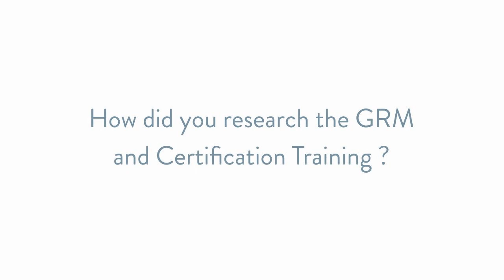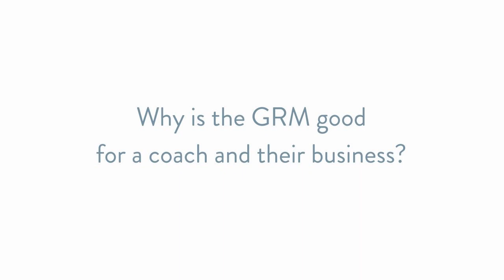After her mom died, Hannah journey of healing and as a life coach led her to Grief Recovery Method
Hannah has been coaching, encouraging, and building others up for more than fourteen years. With kindness and clarity, Hannah helps others turn their pain into purpose, cultivate healthy growth, and better navigate change. In essence, Hannah helps you recover or discover, empowering you to be your best self.

As a seminarian turned makeup artist turned coach, Hannah serves as the gentle hand on your back encouraging you to step forward, look in the mirror, and see what others see in you. She is a gifted writer, speaker + singer, and is determined to use her voice to help others know and believe in their own value and worth.

Recently, Hannah’s mother died unexpectedly. Through courageously sharing her grief journey on social media, Hannah realized there were few spaces where grievers can exist without the judgment of others and society. Resolute, Hannah decided to provide that space herself, which led her to the Grief Recovery Method. Now certified as an Advanced Specialist, Hannah can better educate others about grief and help those suffering from loss to say goodbye to any pain, unmet hopes, dreams, and expectations, and hello to the fond memories and freedom of what was.

Hannah holds a Master in Christian Leadership, a BA in Religious Studies, and is currently the Minister of Music at Pleasant Valley Church in Happy Valley, Oregon. In addition to her role at church and being an Advanced Grief Recovery Specialist with The Grief Recovery Method, Hannah was a Mindset Coach with The ACORN Method. Hannah has also written and published A Guide to Setting Boundaries in the Workplace with Madecraft via LinkedIn Learning.